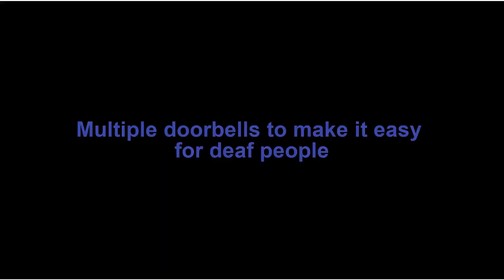multiple doorbell to make it easy for deaf people|Breakfreesolutions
In this video a person with hearing impairment is showing how to get to know people ringing the bell if you are on the top floor of the building, as we can see in the video another light blinks several times when a person rings the doorbell even if they are in the ground floor, as this light is visualized by a person with hearing impairments attends to them and makes sure that he was aware of ringing the doorbell, hence this light was a solution.

This solution video was shared by Chintan J Kothari edited and shared by Project discovery